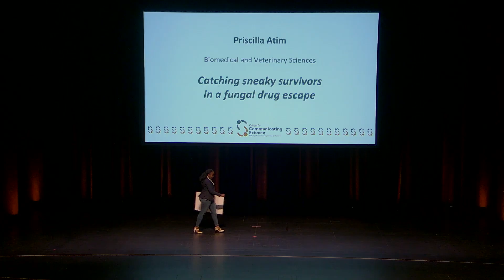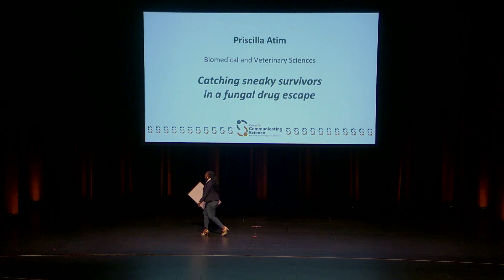Catching sneaky survivors in a fungal drug escape (Nutshell Games, October 2025)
Priscilla Atim: "Catching sneaky survivors in a fungal drug escape"

The Center for Communicating Sciences at Virginia Tech Nutshell Games, October 2025

What’s your research specialty? How well can you present it to a non-scientific audience? What if you add a 90-second limit to the requirements? In the Nutshell Games, graduate students are challenged to convey their research quickly, concisely, and – most importantly – entertainingly!